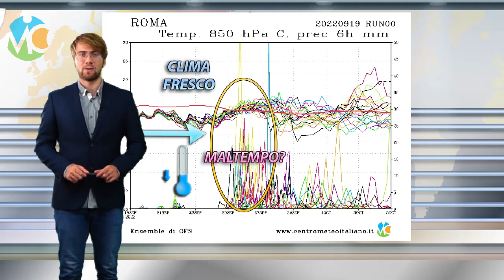METEO - settimana con clima FRESCO poi possibile MALTEMPO autunnale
Seguite tutti gli aggiornamenti in tempo reale su